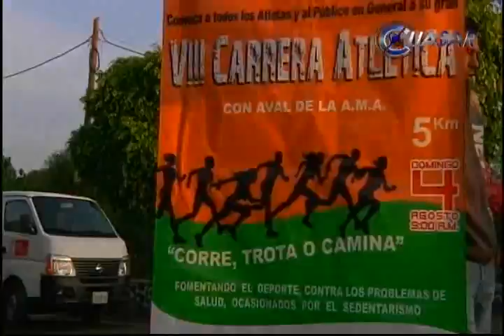Morelianos corren, trotan y caminan por una vida saludable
Concientizar a la población michoacana sobre los riesgos de la obesidad y el sobrepeso, así como recaudar fondos en favor del Hospital de la mujer de Morelia, fueron los objetivos de la Octava Carrera Atlética Corre, Trota o Camina, Celebrada este domingo, en la capital michoacana...